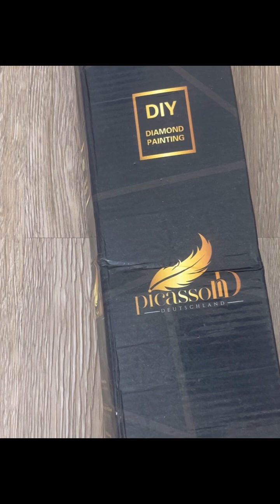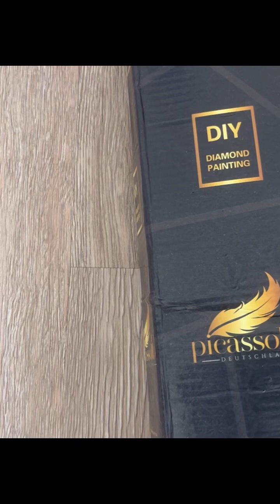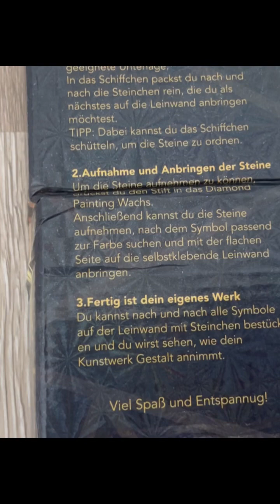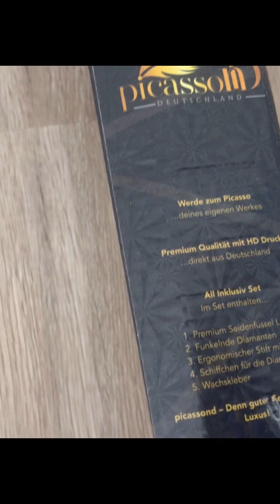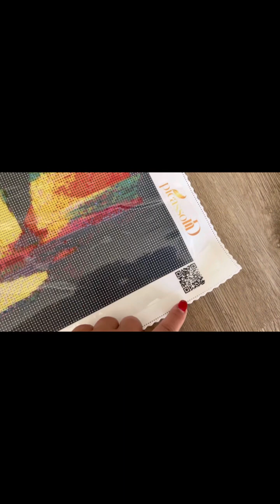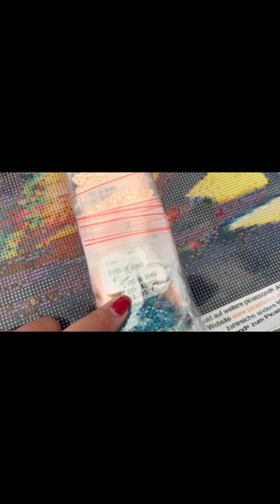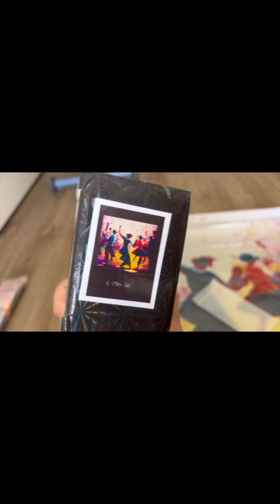Ich zeige euch mein personalisiertes Bild von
Der erste Eindruck ist doch schon mal sehr gut oder was meint ihr?